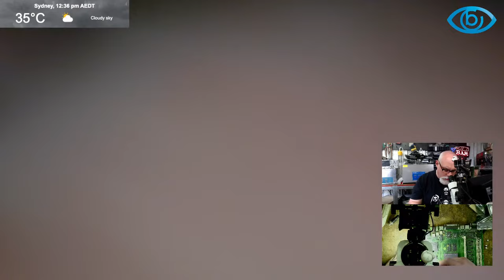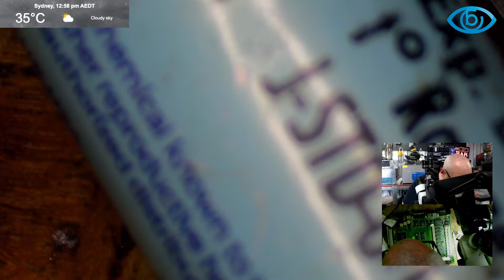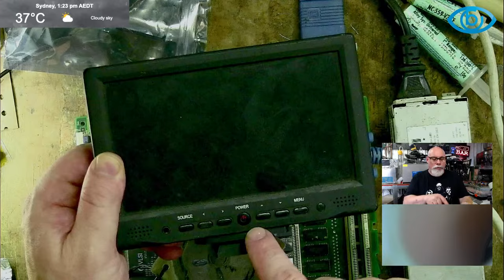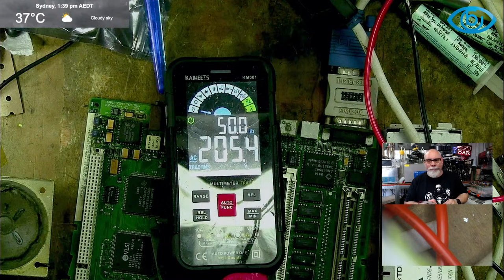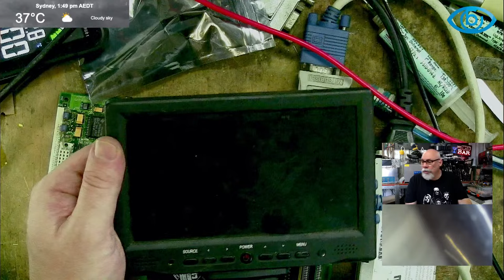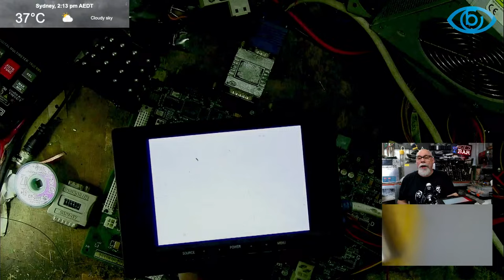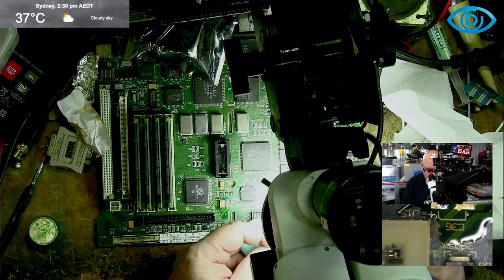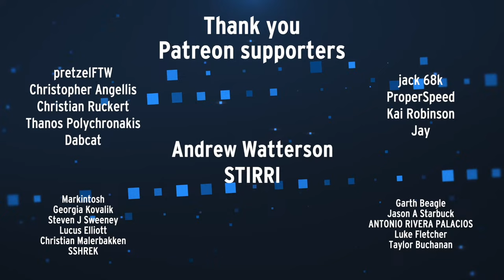Repairing some barn-find vintage Macs - Part 1 [LIVE]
After responding to a Facebook Marketplace ad, I found myself driving out to some semi-rural parts of western Sydney to check out some Macs in a barn. Many looked beyond repair, but a few had restoration potential.

Let's see if it was worth the trip!

Do you like my funny t-shirts? I buy all of them from Qwertee. Check out the range here:

SOLDERING IRON
Hakko FX951
Budget alternative (uses T12 tips)

SOLDERING IRON TIPS:
Bevelled edge soldering iron tip (T12-BC2)
Small bevelled soldering iron tip (T12-C1)
Bent conical soldering iron tip (T12-JL02)
Chiselled soldering iron tip (T12-KU)

HOT AIR STATION:
Quick 861DW
Budget alternative

SOLDER:
Kester 63/37 0.5mm diameter

FLUX:
Amtech N C-559-ASM-TF

SOLDER WICK:
Goot Wick 2mm

TWEEZERS:
Hakko CHP 3-SA

DT71 DIGITAL MULTIMETER TWEEZERS:

OTHER:
Component suction tool (vacuum pen)
28 AWG enamelled magnet wire (thick)
34 AWG enamelled magnet wire (med)
40 AWG enamelled magnet wire (thin)